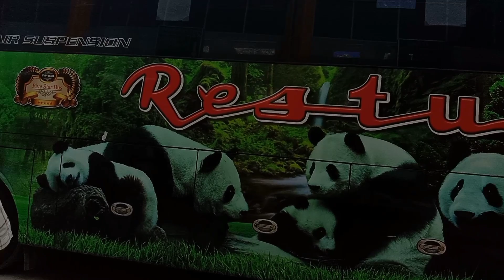Jam jam padat bus disini banyak bus artis pada masuk berangkat di terminal Bungurasih